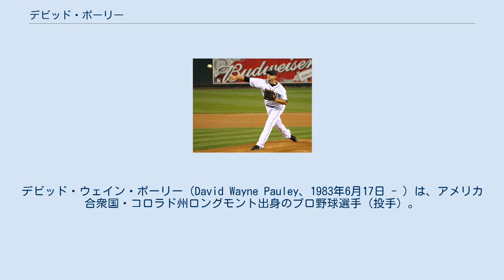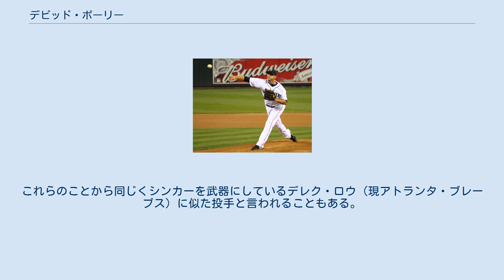デビッド・ポーリー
デビッド・ウェイン・ポーリー（David Wayne Pauley、1983年6月17日 - ）は、アメリカ合衆国・コロラド州ロングモント出身のプロ野球選手（投手）。
アトランティックリーグ・シュガーランド・スキーターズ所属。
右投右打。
 2001年に、MLBドラフト8巡目（全体240位）でサンディエゴ・パドレスから指名され、6月7日に契約。
 2004年12月20日にデーブ・ロバーツとのトレードで、ジェイ・ペイトン、ラモン・バスケスと共にボストン・レッドソックスへ移籍した。
 2006年にAAAで2勝3敗、防御率2.39という数字を残してメジャーに昇格。
5月31日のトロント・ブルージェイズ戦で、負傷のため先発を回避したデビッド・ウェルズの代役としてメジャー初登板を果たした。
その試合では4回まで2失点だったが、5回に4失点し、4.1回で被安打11、自責点6という結果でマウンドを降りた。
最終的には1年で3試合に登板しただけ。
 2007年はメジャーでの登板がなかった。
 2008年も開幕はマイナーで迎えたが、故障者の穴を埋める形で先発2試合を含む6試合に登板。
 2009年1月13日にDFAとなった。
1月19日にランドール・ビアードとのトレードでボルチモア・オリオールズへ移籍。
オリオールズではメジャー登板なしに終わり、オフの11月9日にFAとなり、12月14日にシアトル・マリナーズと契約した。
 2010年8月13日のクリーブランド・インディアンス戦で先発し、6回2失点でメジャー初勝利を挙げた。
 マリナーズ時代(2010年8月7日) 2011年7月30日にチャーリー・ファーブッシュ、フランシスコ・マルティネス、キャスパー・ウェルズ、チャンス・ラフィンとのトレードでダグ・フィスターと共にデトロイト・タイガースへ移籍。
 2012年3月12日に解雇された。
3月23日にロサンゼルス・エンゼルスとマイナー契約を結び、5月7日にメジャーに昇格。
その後6月18日にDFAとなり、6月20日にブルージェイズに復帰した。
7月2日のカンザスシティ・ロイヤルズ戦後にDFAとなり、7月9日にFAとなった。
7月12日に古巣マリナーズとマイナー契約を結んだが、AAA級タコマ・レイニアーズでプレー中の8月24日に薬物違反で50試合の出場停止を命じられた。
11月3日にFAとなった。
 2013年6月10日にアリゾナ・ダイヤモンドバックスと契約したが、6月29日に解雇された。
7月25日に独立リーグ・アトランティックリーグのシュガーランド・スキーターズに入団した。
 主な武器はシンカーで、他にカーブやチェンジアップを投げる。
これらのことから同じくシンカーを武器にしているデレク・ロウ（現アトランタ・ブレーブス）に似た投手と言われることもある。